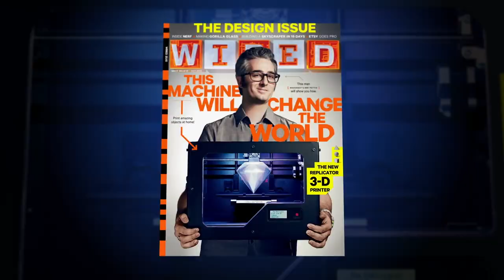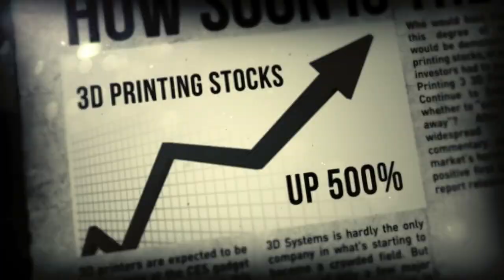A Design Film Festival Bangkok 2015: Print the Legend — Trailer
A Design Film Festival Bangkok 2015: Print the Legend

Directors: Luis Lopez, J. Clay Tweel

3D printing is changing the world — from printing guns and human organs,
to dismantling the world’s industrial infrastructure by enabling home
manufacturing. With unprecedented access to the visionaries building this industry, Print the Legend is the definitive 3D Printing Documentary that captures a technology in the midst of its “Macintosh Moment”.